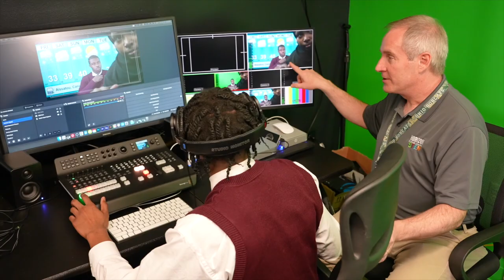SAFIYA TUSMO "SOMALIDA OHIO ISBADAL AYAY U BAHANYIHIIN"